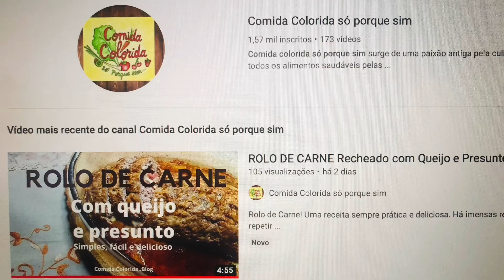INCRÍVEL ROCAMBOLE DE CARNE MOÍDA RECHEADO COM LEGUMES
Nesse video vou esta apresentando pra você meu almoço de domingo, com uma  dica fantastica de um rocambole de carne moída recheado com legumes... a receita original vem do canal @ComidaColoridasóporquesim. É um canal fantastico com receitas incríveis e uma amiga sempre presente nos trabalhos dos amigos... vale a pena você conhecer e fazer parte do trabalho maravilhoso que ela apresenta...a receita original foi recheado com presunto e queijo... segue aqui o link com a receita